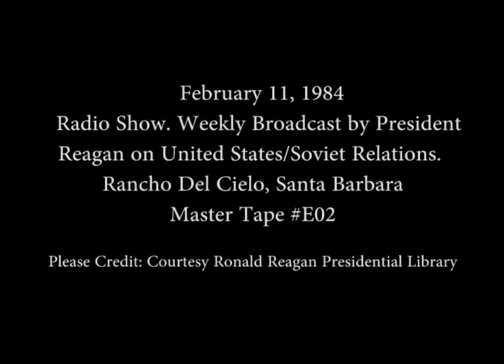President Reagan's Radio Address on US-Soviet Relations on February 11, 1984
Full Title: President Reagan's Radio Address on US-Soviet Relations at Rancho Del Cielo, President Reagan Receives Hat and Jacket from The Mounted Secret Service at Rancho Del Cielo in Santa Barbara, California on February 11, 1984

Access Restriction(s):Unrestricted
Use Restriction(s):Unrestricted